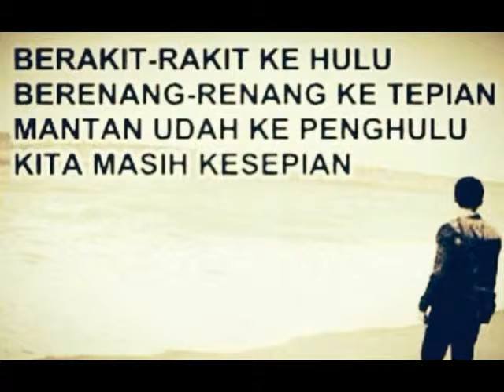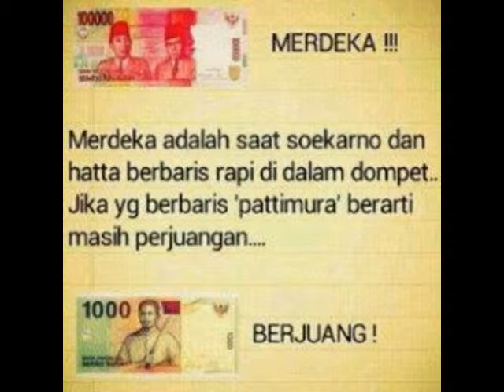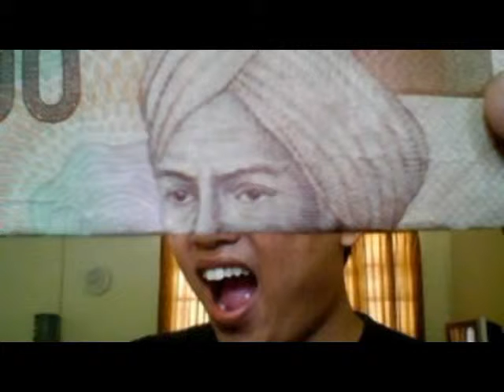kumpulan gambar lucu - meme lucu